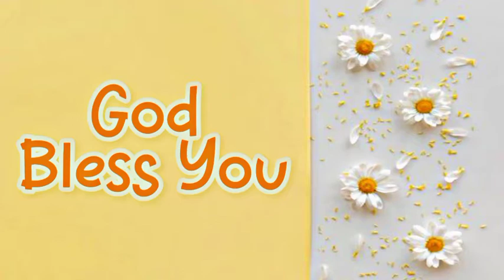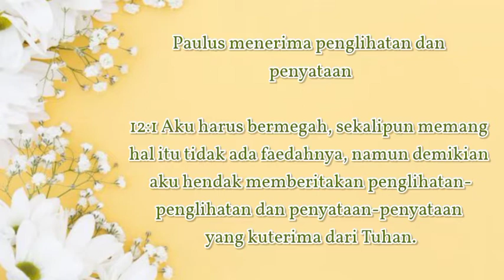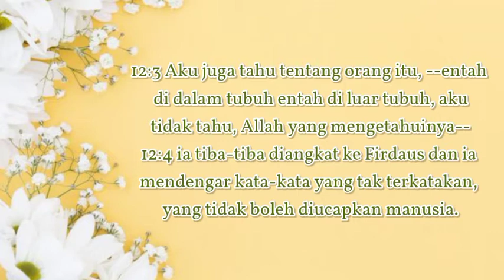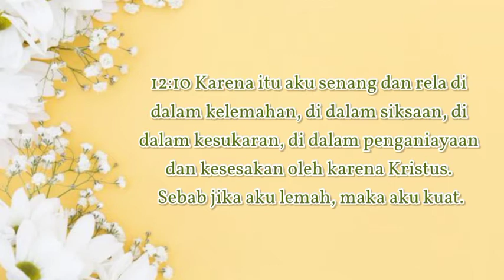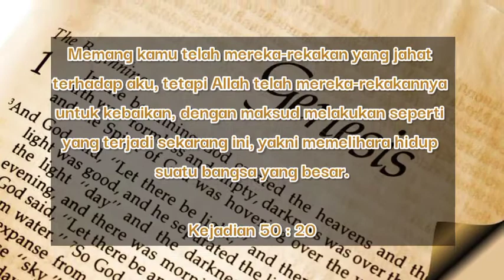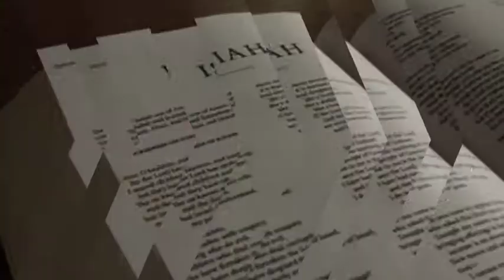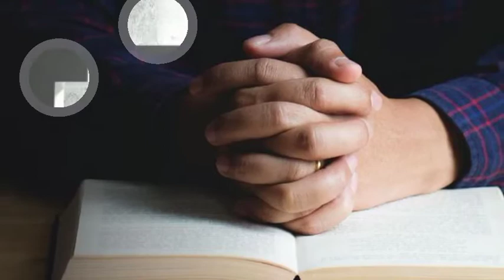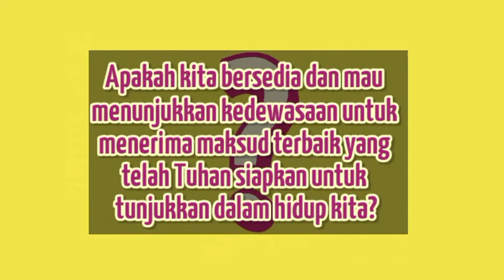"Duri Dalam Daging" [Pdt.David Pelletimu, S.Th ] Rabu, 15 September 2021